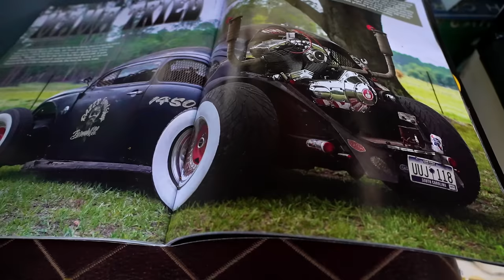RATS AT THE BEAVER 2024 SC- 1 HOUR OF RATS & PIN-UPS!!! 🔥 🔥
RATS AT THE BEAVER, MURRILS INLET, SOUTH CAROLINA. SEE over 300 RATS ROD BUILDS up close. Over one hour of show action! Pin-Ups & Pumps and the Southern Rock from The CJ Ballard Band.
It All Starts Right Here, Right Now on RODDER TV!

CHAPTERS
00:00 INTRO
01:32 ROLL-IN
17:46 RAT RODS ONE
21:09 "HOW IT STARTED" JUSTIN
25:56 TURN KEY SPONSOR SPOT
28:46 RAT RODS TWO
40:19 "TAILGATE GRILLING"
42:07 RAT RODS THREE
46:17 BAD ASS RAT &TRAILER
50:32 RAT RODS FOUR
01:04:17 VW RATS
01:07:20 VW W/ HARLEY ENGINE
01:07:25 MEET CHUCKIE'S BRIDE
01:08:18 RATS FIVE
01:14:32 PIN-UPS & PUMPS
01:21:54 CJ BALLARD BAND
01:23:04 RATS SIX